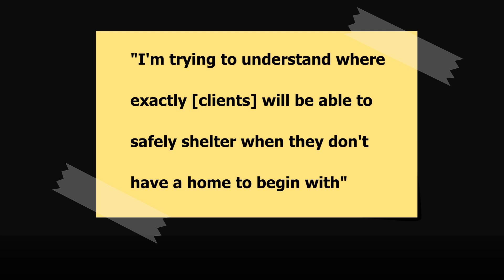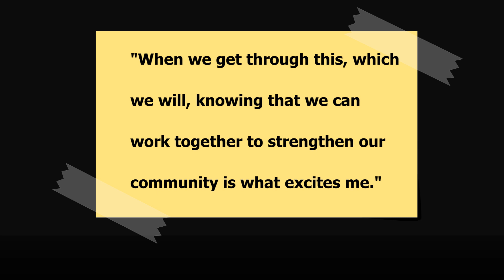Lisa for Maine: Volunteer Voices - Sam Giese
Lisa Savage, candidate for the US Senate seat of Susan Collins under ranked choice voting, hears from social work student Sam Giese about effects of the pandemic in Portland.

The Lisa for Maine team invites you to use our campaign website (linked above) to connect with people during the pandemic. Let's use digital communication tools to stay in touch during the time of social distancing. You are not alone.